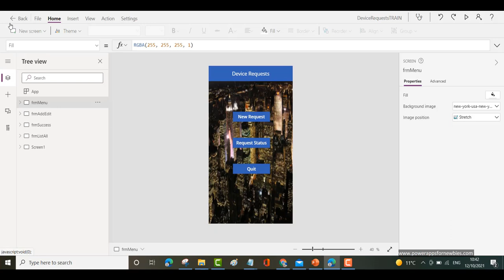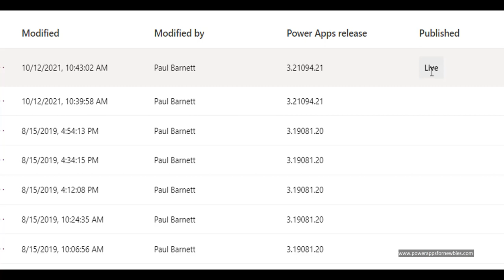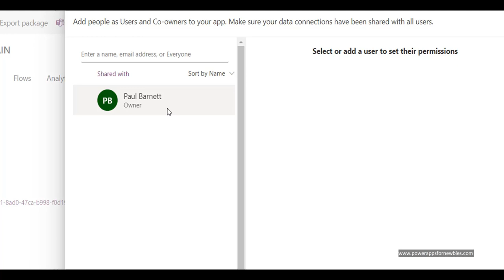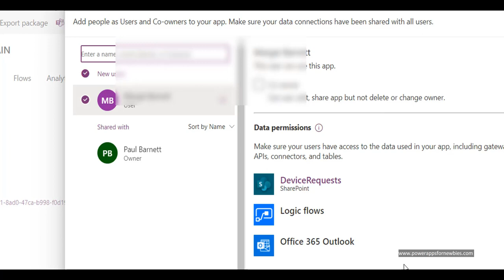PowerApps Publish App || PowerApps What Does Publish Do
Powerapps Publish App will essentially put the app live so that users can use it.

In this video I will show how to publish a Powerapps application as well as how to share it out to users.

Powerapps what does publish do? - Well it allows your users to start using the app and all it's features.

Do you want to learn more about PowerApps?